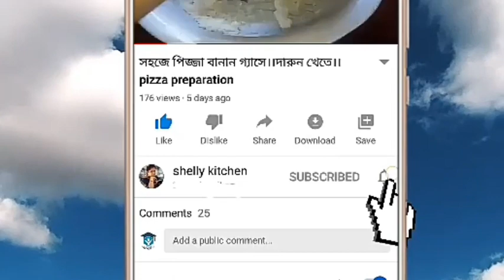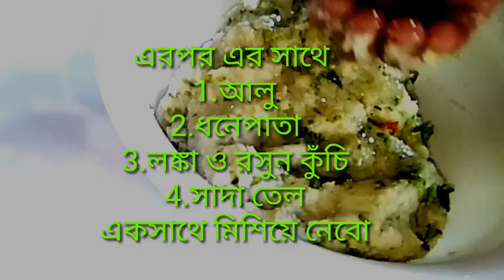French Finger ।। ফ্রেঞ্চফিঙ্গার তৈরি।।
আজকের রেসিপি--ফ্রেঞ্চফিঙ্গার তৈরি
for delicious food
The channel is designed those who love to cook but not able to do.For those who want to learn it. I, Shelly will give some small tips at  every step so that you love cooking. And you know if your cooking is right then your kids will enjoy,you will enjoy your beloved will enjoy and your home will be full of peace.
Shelly
Shelly Kitchen

Ingredient (উপকরণ)
sooji 200g
potato 5 pc (আলু)
coriander leaves 1 cup (ধনিয়াপাতা)
green chili 4 pc (কাঁচা লঙ্কা )
garlic parts  4 pc(রসুনের কয়া)
WHITE OIL 1 tab spoon(সাদা তেল)
cornflour 2 tab spoon(কর্ণফ্লাওয়ার)
Salt upto taste( লবণ প্রয়োজন মতো)